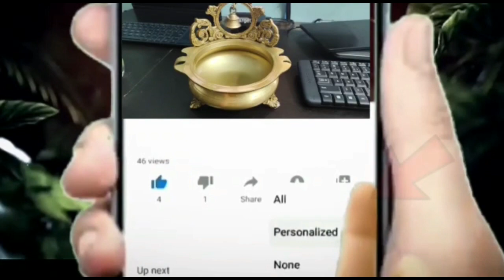ఎండు ఖర్జూరాలు తినడం వల్ల కలిగే ప్రయోజనాలు